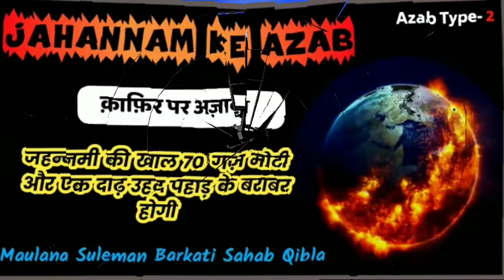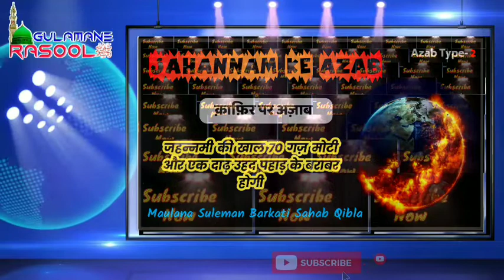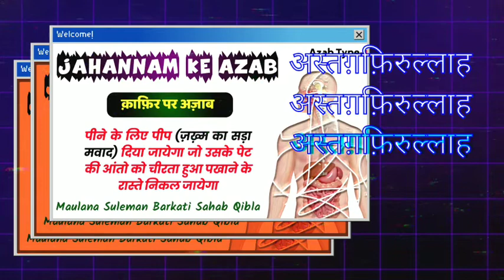Jahannami ka ek dant uhad pahad ke barabar | खाल 70 गज़ मोटी | Jahannam ke azab-2 | Gulamane Rasool ﷺ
Jahannami ka ek dant (दांत) uhad pahad ke barabar |
खाल 70 गज़ मोटी |
Jahannam ke azab-2
Maulana suleman barkati sahab